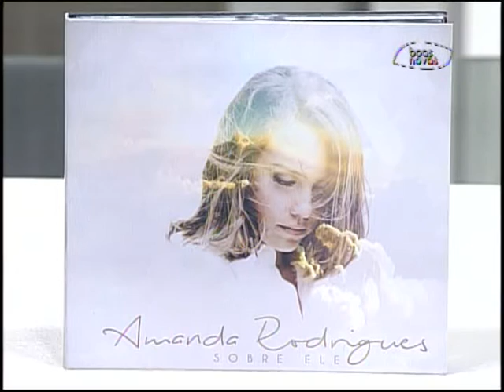Espaço Feminino - Jesus é capaz! - (bloco 3 de 3) 30-11-2015